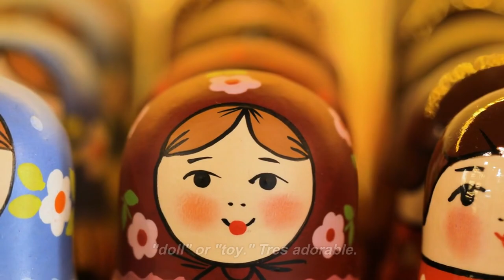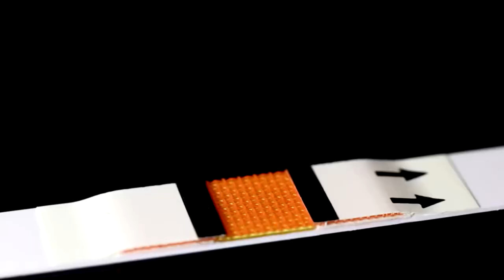Discover 25 Fascinating Dog Facts That Will Amaze You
Unlock the hidden world of your canine companions with our video on '25 Things You Didn't Know About Dogs.' From their ancient lineage and unique physiological traits to their uncanny abilities and heartwarming behaviors, dive deep into fascinating facts that will give you a newfound appreciation for these beloved animals. Whether you're a seasoned dog lover or just curious, there's bound to be a revelation or two for you! 🐾